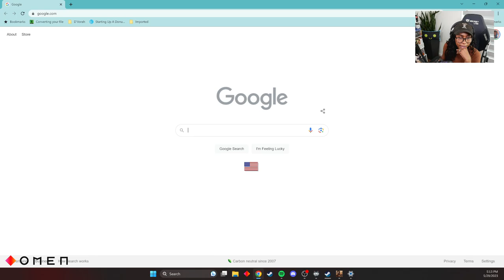05-29-23 - The Texas Chain Saw Massacre Gameplay - Cupahnoodle Twitch Vods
05-29-23 - The Texas Chain Saw Massacre Gameplay - Cupahnoodle Twitch Vods